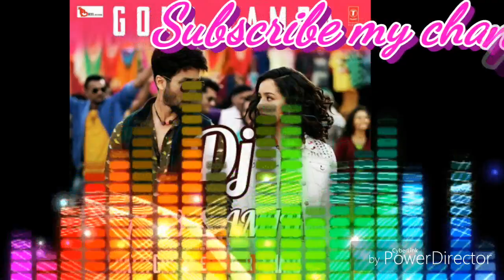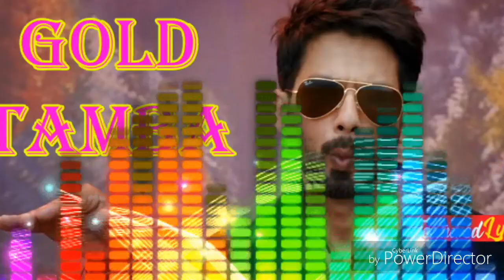Gold Tamba|(New style dance mix) dj a.b samir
Dj A.B samir